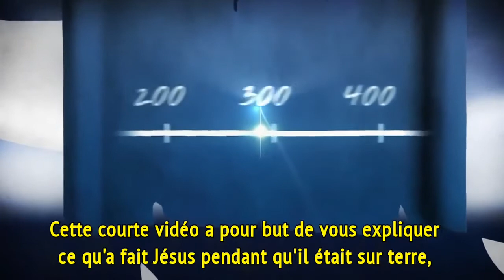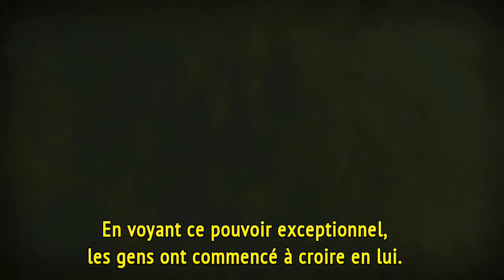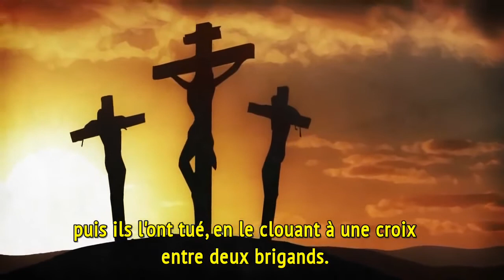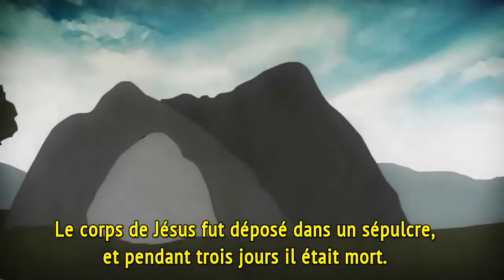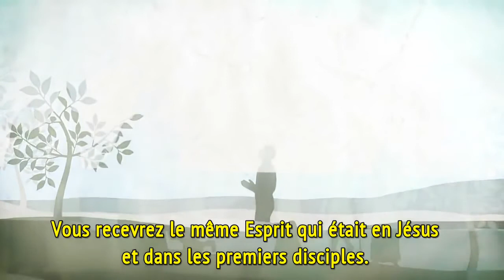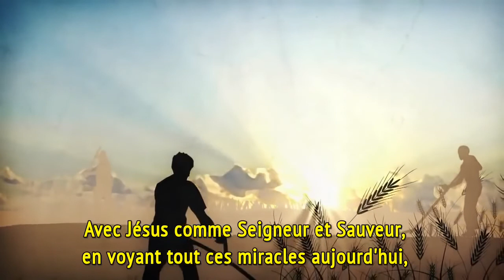L’Évangile de Jésus Christ - Qui est Jésus ( révélation )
Soyez bénis